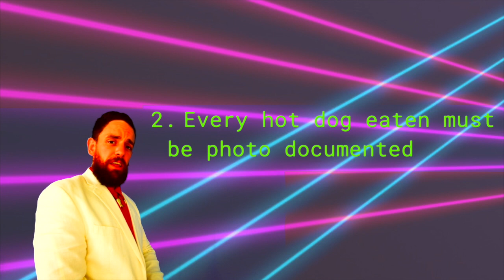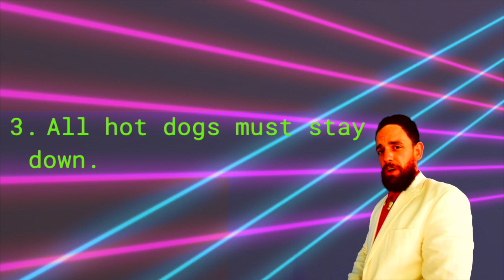2019 Worcester Hotdog Safari: How to become a TOP DOG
A quick PSA if you are wondering for to become a Worcester Hotdog Safari TOP DOG